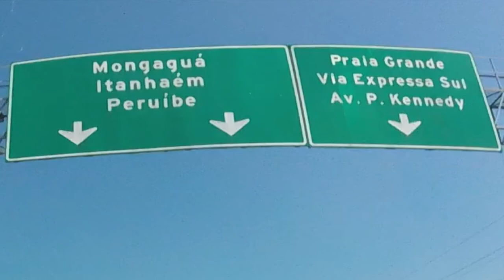SP-160 Rodovia dos Imigrantes - Peruíbe - SP (SP-055 - Rodovia Pe. Manoel da Nóbrega)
SP-160 Rodovia dos Imigrantes - Peruíbe - SP

SP-055 - Rodovia Padre Manoel da Nóbrega

Citroen C4